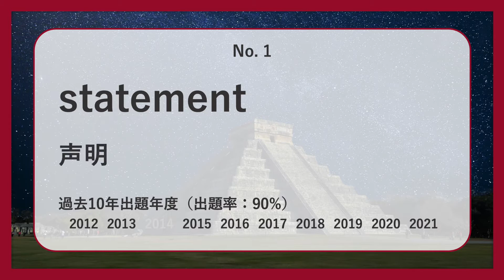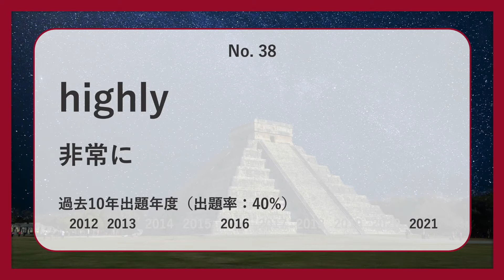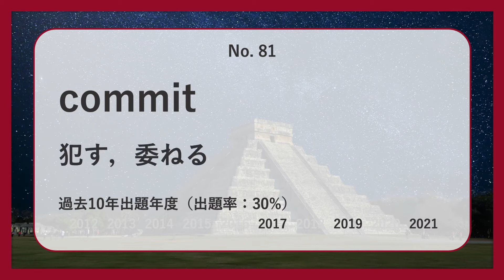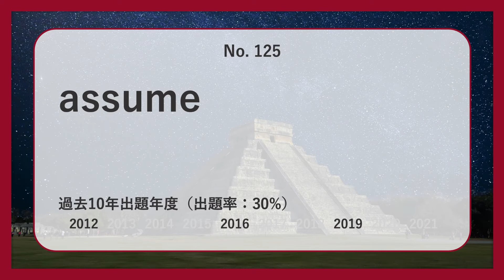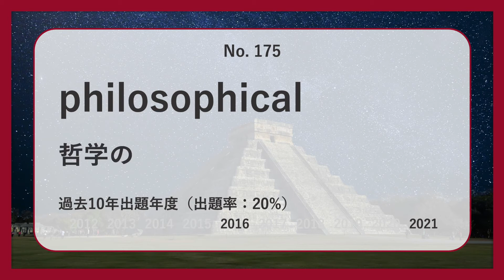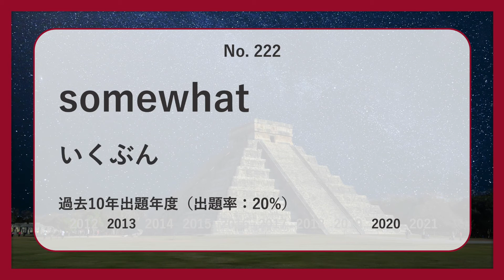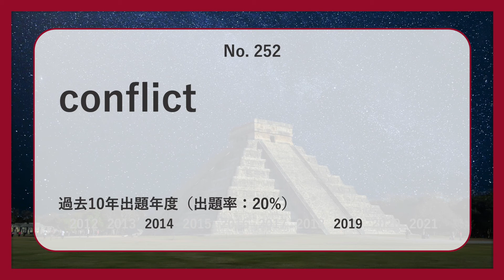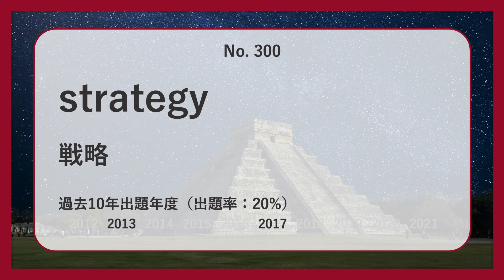【早稲田・法】過去最も多く出た中級英単語TOP300（2022年度）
早稲田・法の英語入試で過去最も多く出た中級レベル英単語TOP300語を紹介します！